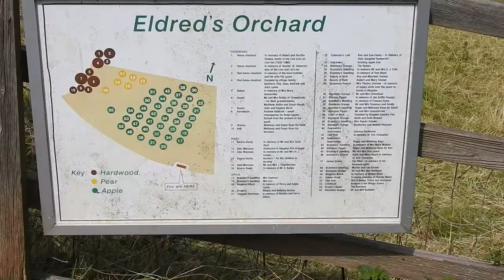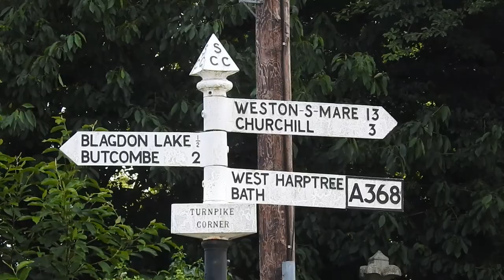Blagdon and Blagdon Lake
A visit to the village of Blagdon, and Blagdon lake in the Mendip hills of Somerset